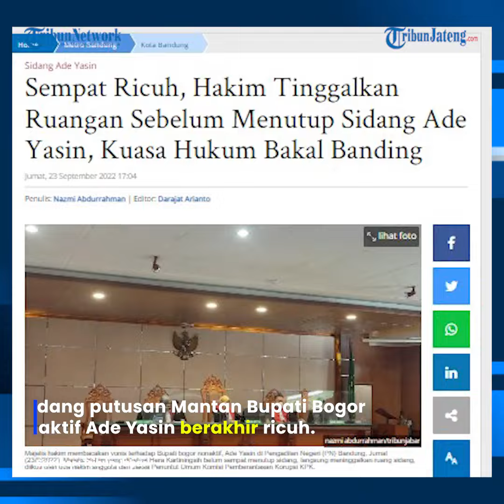Sidang Vonis Ade Yasin Mantan Bupati Bogor Dihukum 4 Tahun Berakhir Ricuh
Sidang putusan Mantan Bupati Bogor nonaktif Ade Yasin berakhir ricuh.

Hakim memvonis Ade Yasin melakukan suap terhadap pegawai BPK RI Perwakilan Jabar selama empat tahun.